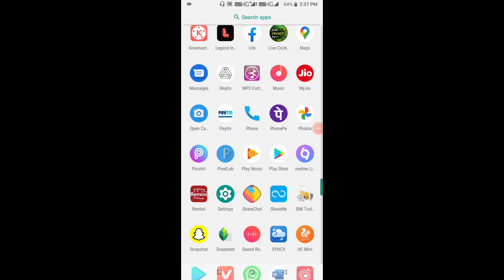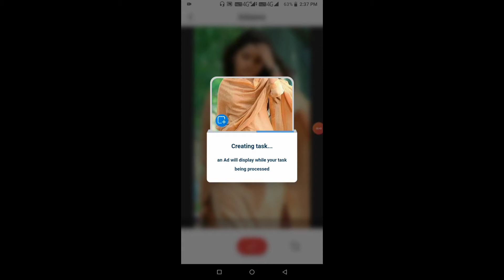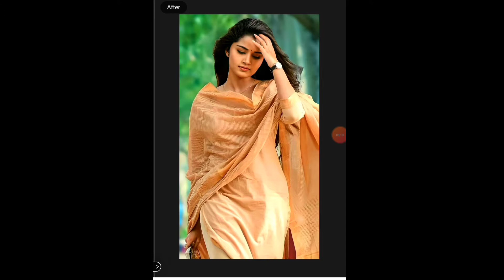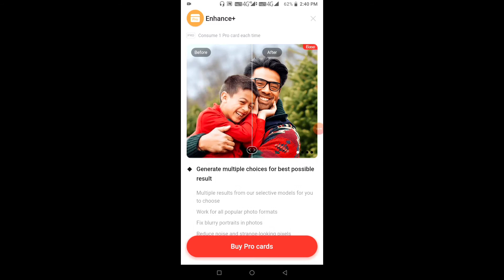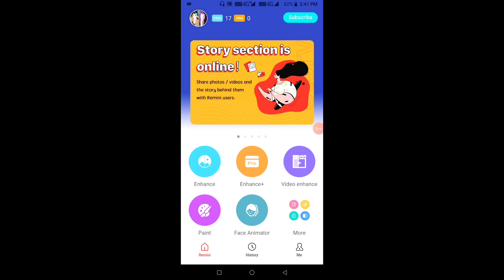Remini photos Hd quality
Remini app
smart pandu vlogs